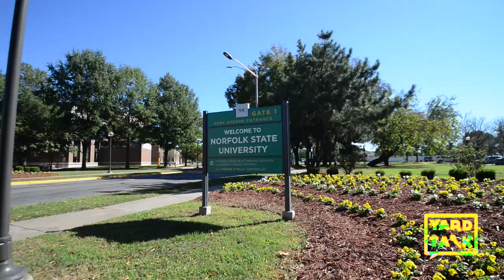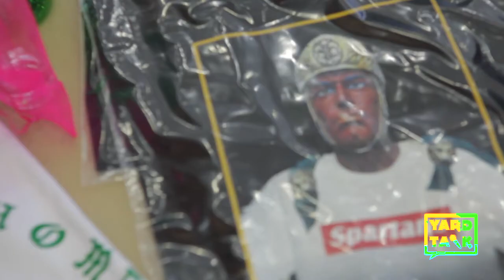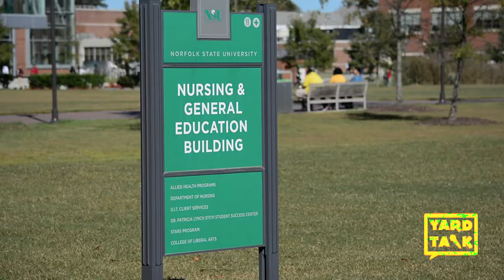Norfolk State University Homecoming 2017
Check out the Yard Talk 101 Team as they invade Norfolk State University's homecoming to give you the inside scoop!

No part of this publication may be reproduced, distributed, or transmitted in any form or by any means, including photocopying, recording, or other electronic or mechanical methods, without the prior written permission of the publisher, except in the case of brief quotations embodied in critical reviews and certain other noncommercial uses permitted by copyright law. For permission requests, write to the publisher, addressed “Attention: Permissions Coordinator,” at the address below.